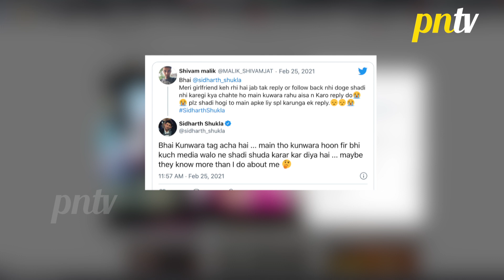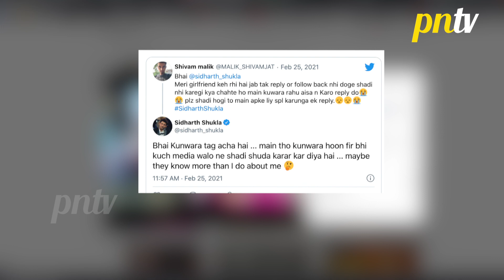Sidharth Shukla Aur Shehnaz Gill Ki Ho Gayi Shaadi, Janiye Sidharth Ne Bataya Asli Sach | Watch